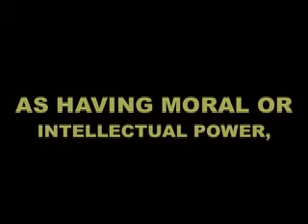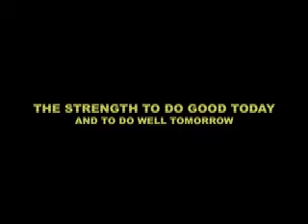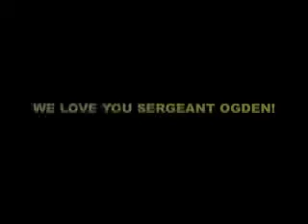Army Strong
Ari is Army strong.  In honor of his Uncle Sergeant Daniel Ogden serving in Iraq for his third year.